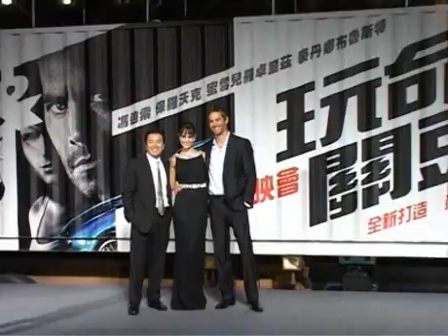《玩命關頭4》保羅現身台灣首映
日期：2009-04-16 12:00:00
新浪娛樂訊  《玩命關頭4》在台灣首映，導演林詣彬攜男女主角保羅.沃克和喬丹娜·布魯斯特出席了首映式，幾位明星一踏出車門就得到了影迷們的齊聲尖叫。

主辦方特別準備了一輛酷車讓男主角保羅再現片中的風采，雖然不能當場飆車，但影迷們看到此情此景還是興奮不已。

喬丹娜被追問到是否會和男主角産生真正的感情時，她巧妙的以顧左右而言他的方法回避了這個敏感的問題。但當主持人問到現實中她是否也喜歡飆車時，喬丹娜的謊言卻被保羅當場戳穿。 TUNGSTAR/文并圖